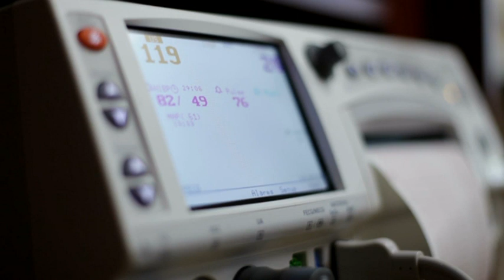Muere bebé después de dar positivo en heroína | Noticias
La menor fue puesta en soporte vital después de que le encontraran inconsciente y con marcas de inyección en su cuerpo y cabeza, dijo la policía. La pequeña fue trasladada a urgencias a un hospital el domingo por la mañana. Más tarde, un médico le dijo a la policía que la niña tenía una insuficiencia cardiorrespiratoria.